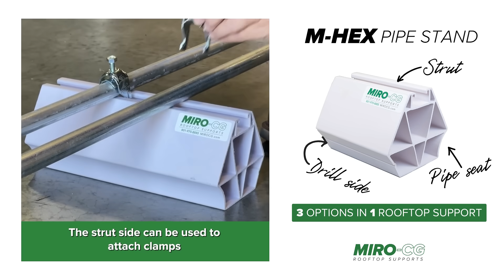MIRO-CG M-HEX Rooftop Pipe and Conduit Support Block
The M-Hex rooftop pipe support is designed to support a variety of rooftop piping and conduit. The unique design provides 3 options for use: the strut side can be used to attach clamps & fittings for conduit & other applications, the pipe seat side can be used to place up to a 3” pipe directly on the pipe saddle, and the drill side allows attachment of other accessories.

MATERIAL: PVC (Polyvinyl Chloride) with 3% CPE (Chlorinated Polyethylene) for improved impact resistance, outstanding low-temperature performance, and excellent weather resistance.

Chlorinated Polyethylene is known for its high resistance to chemicals, heat, and UV light.  It is also flame retardant.  It is used as a modifier for semi-rigid PVC to improve low temperature properties and increase weatherability.